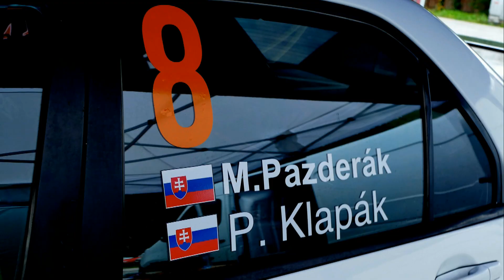Pazderák Klapák Mitsubishi Lancer EVO IX - La Control rally 2022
PAZDY RALLY TEAM